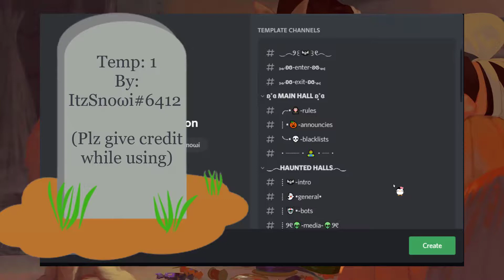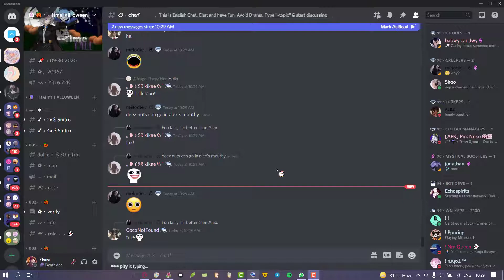Halloween Discord Server templates│Free to use│Join our 21K Discord fam│Elvira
❝ OPEN ME
╰  ╴╴╴╴╴╴♡₊˚๑